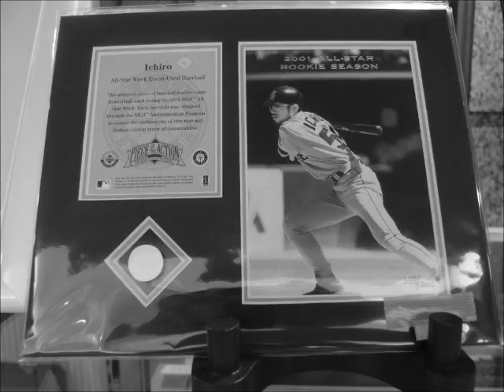episode zero "the last"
【朗報】
「ガンダム」「ペコちゃん」「レトロ」「イチロー」「メッシ」「ヤマハ」「キティ」「仮面ライダー」「タイガーマスク」「ペレ」「サインボール」「力道山」「コカコーラ」「ワンピース」「ミニカー」「桑田」「マイケル」「長嶋」「鉄道」・・・
多くの様々な希少な品が、いよいよ公開され、そして・・・。